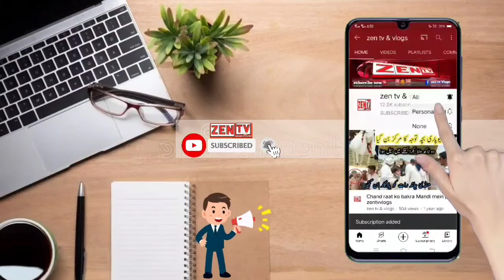Gaming randring and video editing PC price pakistan 2022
حفیظ سینٹر میں آخر اتنے تیز  ترین کمپیوٹر آئے کہاں سے اور ان پر کون سا کام کیا جاتا ہے